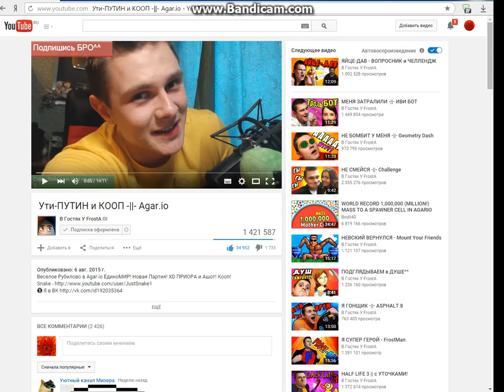Я В ТОПЕ!?ツ | Agar.io #2